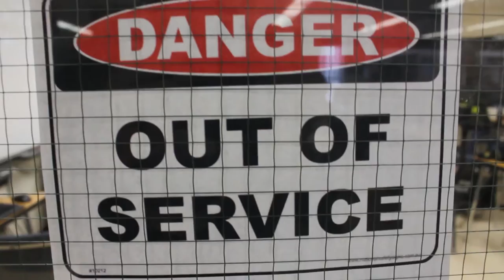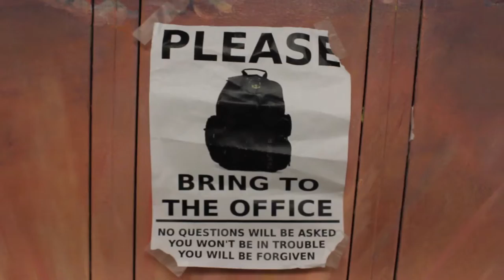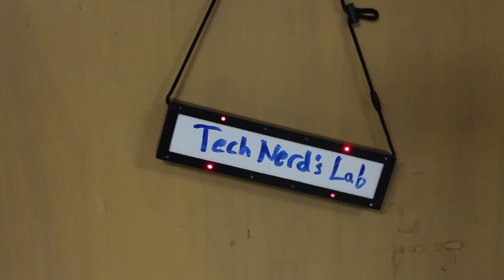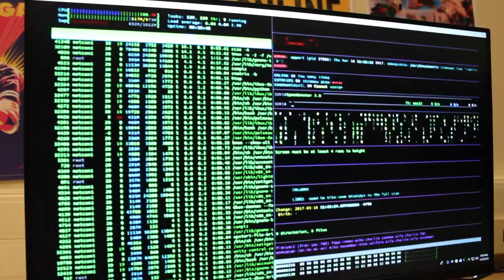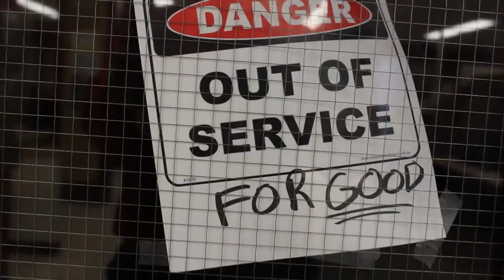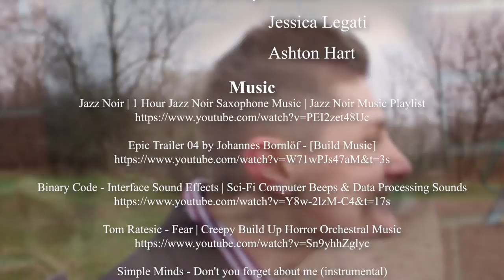Student Detective: Short Film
➡️ SidneyHiemstra.com ⬅️ Click to view my entire portfolio!

Created for Grade 12 English 20 Time (Passion) Project 2019 and won 1st place for Film/Animation in Eastwood's Gala 2019. This film was written, set dressed, directed, filmed, and edited by myself. Filmed at Eastwood Collegiate Institute Acting done by some of my highs chool friends. Inspired by the spy phase we all went through as a kid. Unfortunately, I do not have the source for the Jazzy music.